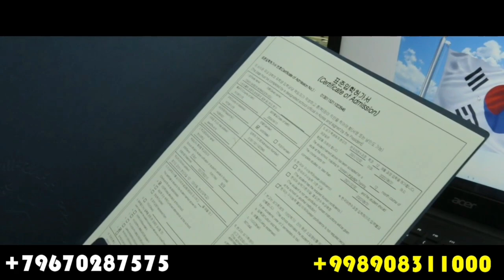ЖИЙДА ТАГИДАГИ ЭРИ ХОТИН СЕВГИСИ/ДАЛАДА ИШ КИЗГИН КЕТМОКДА